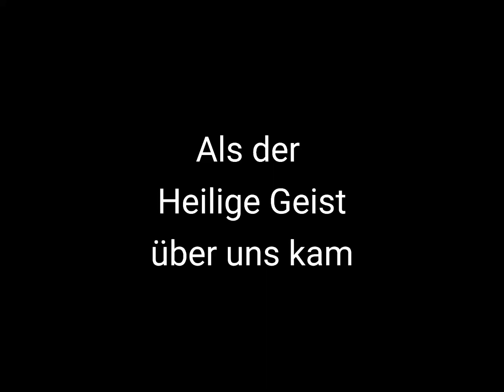Als der Heilige Geist über uns kam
Erfahrungen von Menschen, über die der Heilige Geist kam, persönliche Erlebnisse und schließlich Gedanken eines Pfarrers zum Pfingstfest - Erklärungen zu Pfingsten und dem Heiligen Geist. Pfingsten ist eines der wichtigsten Feste der Kirche:  Der Heilige Geist kam in Jerusalem auf die Apostel und hat ihre Welt verändert.